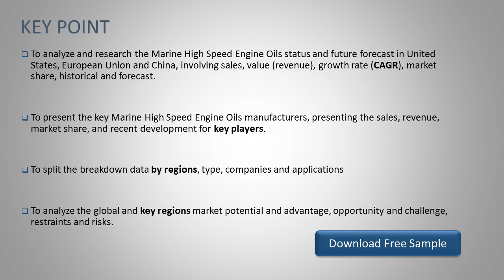Marine High Speed Engine Oils Market Research Report 2019 2025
In 2019, the market size of Marine High Speed Engine Oils is million US$ and it will reach million US$ in 2025, growing at a CAGR of from 2019